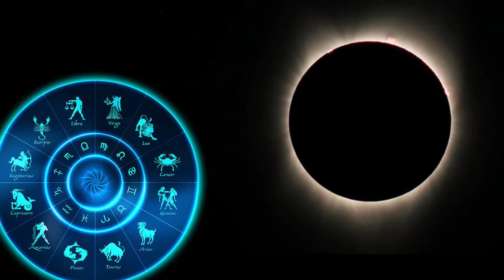இன்னும் 1 நாள் தான் இருக்கு ! 60 வருடம் கற்பூரம்,கிராம்பு 4 ராசிக்கு இது நடப்பது உறுதி!westar